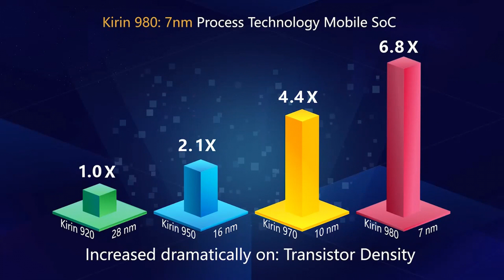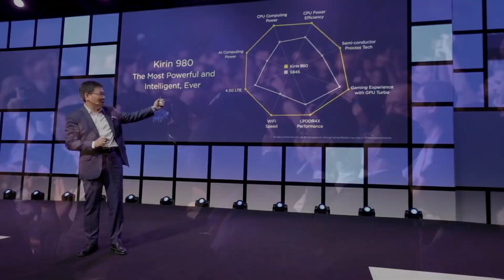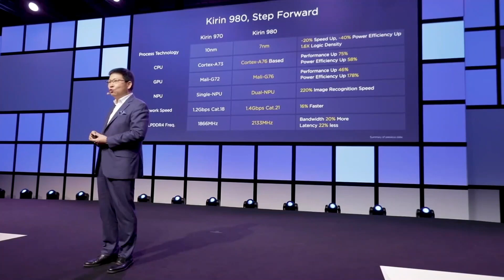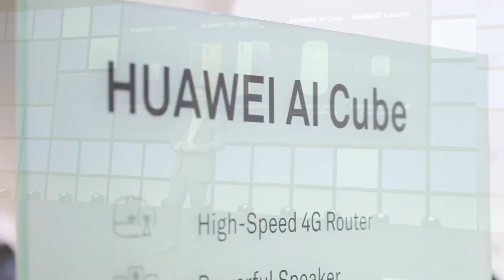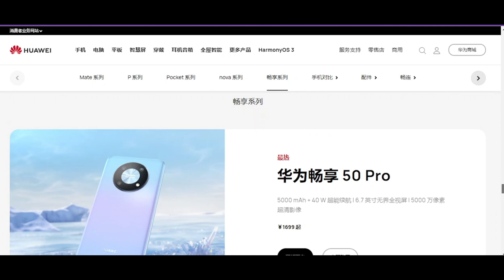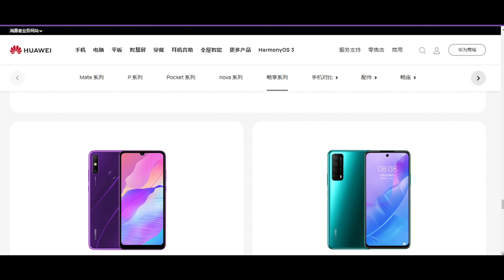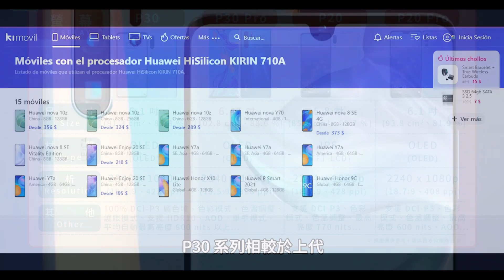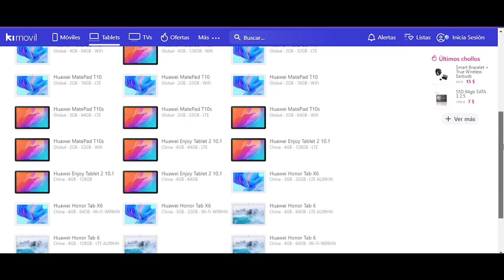HUAWEI REGRESARA ESTE 2023: VUELVE EL CHIP KIRIN i!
Por un lado, Huawei quería seguir la línea de productos normal como antes, pero básicamente era difícil producir nuevos teléfonos porque estaba suprimido. Finalmente lanzó un nuevo teléfono pero no era compatible con 5G, lo que lo hacía poco competitivo.
Recientemente, Huawei lanzó Nova10Z y ENJOY 50Z de manera discreta. Estos dos modelos están posicionados en el mercado de gama media-baja, pero el modelo con chip fabricado por smic, el nuevo procesador de hisilicon se posiciona.